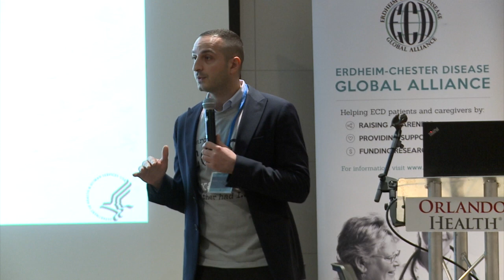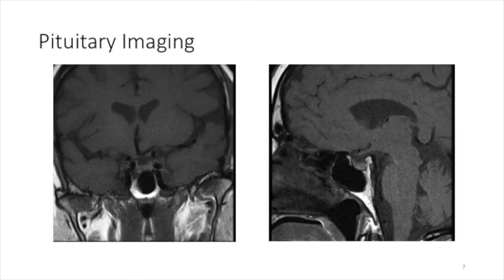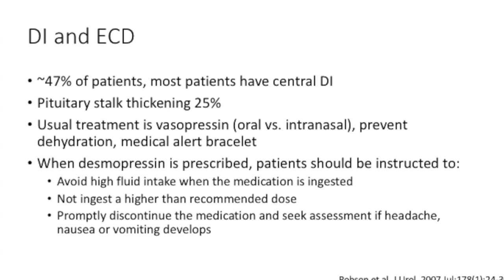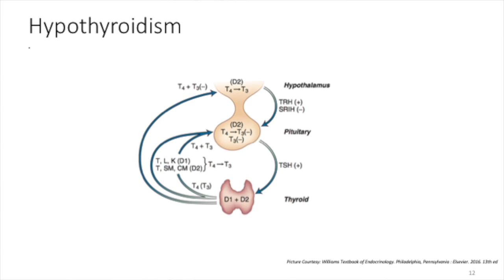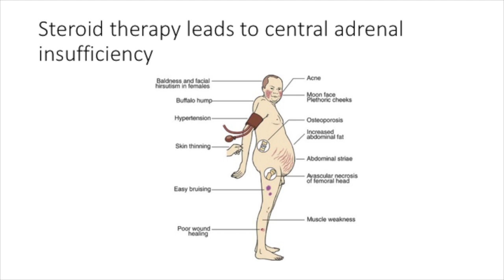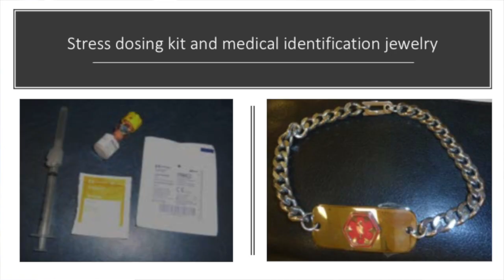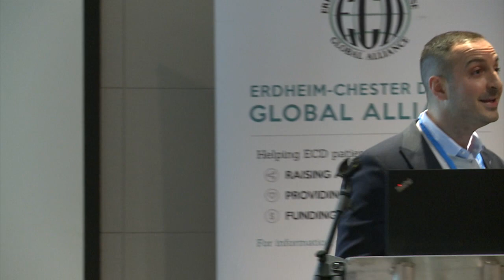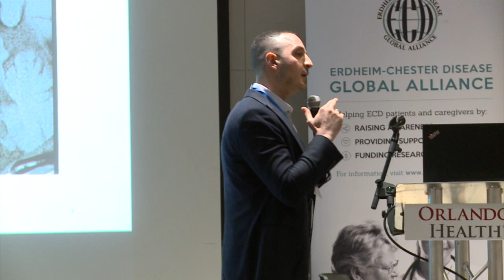Endocrine Dysfunction with Dr. Hannah-Shmouni at the 2018 ECDGA Patient and Family Gathering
Fady Hannah-Shmouni MD, DABIM, FRCPC: Endocrine Dysfunction in Erdheim-Chester
6th Annual Erdheim-Chester Disease Global Alliance Patient and Family Gathering.
The 2018 PFG was held at Orlando Health in Orlando, Florida.